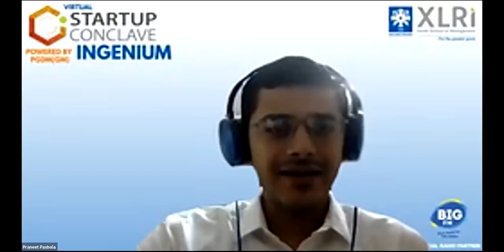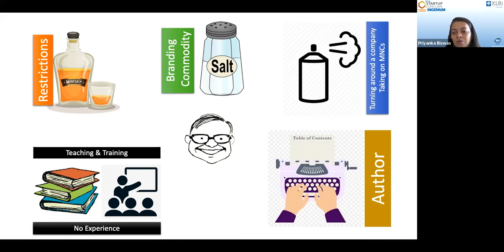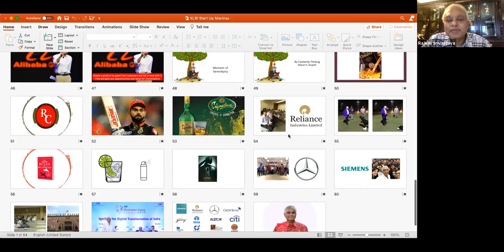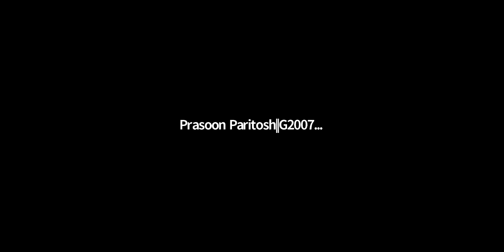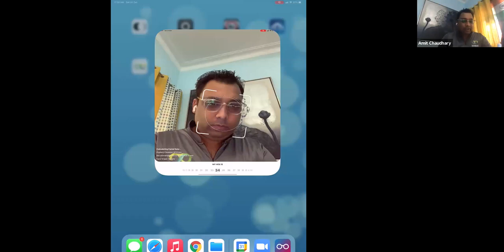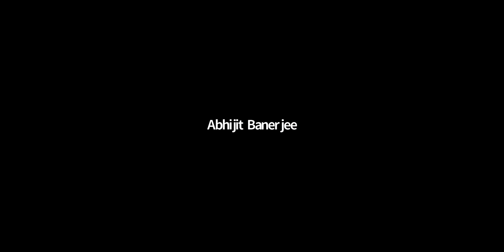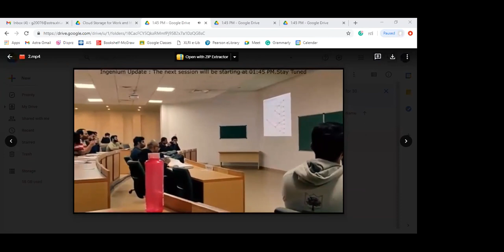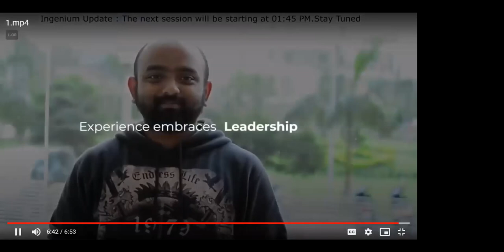XLRI GM Startup Conclave - Ingenium 2020 - Part 1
Maiden Virtual Start-Up Conclave on 31st October 2020 organized by PGDM(GM) batch of 2020-21